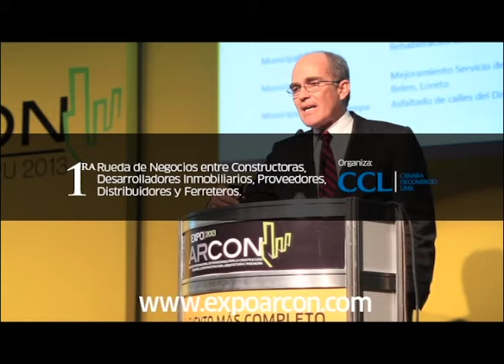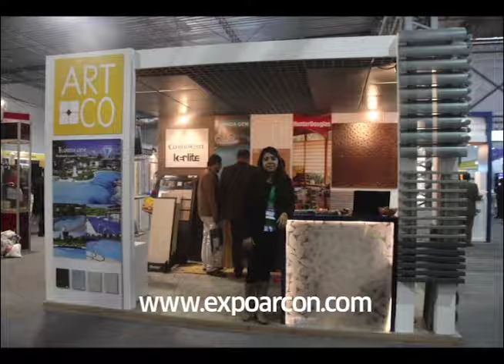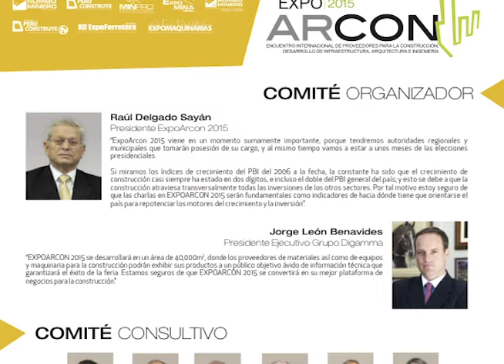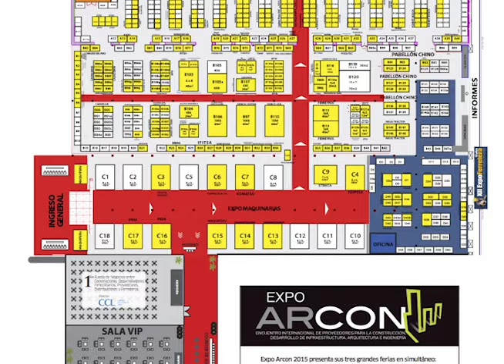PERU CONSTRUYE - 9 MAYO